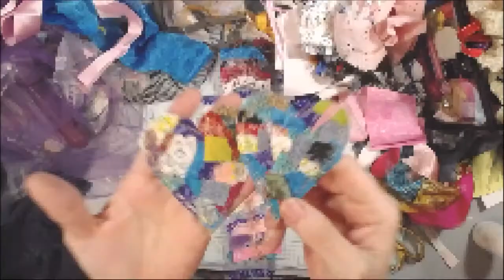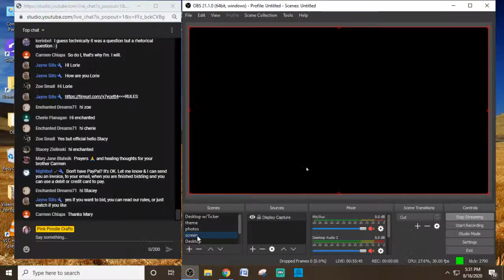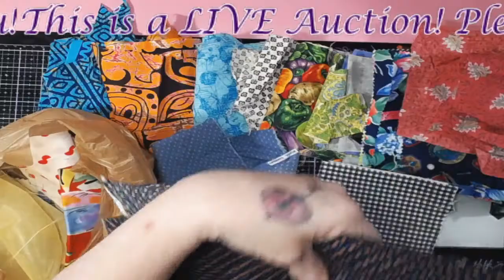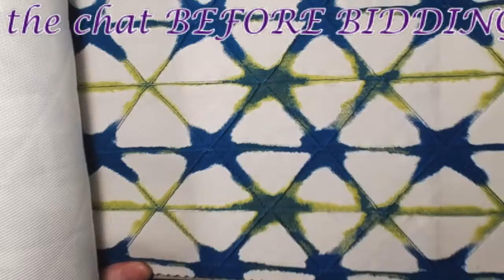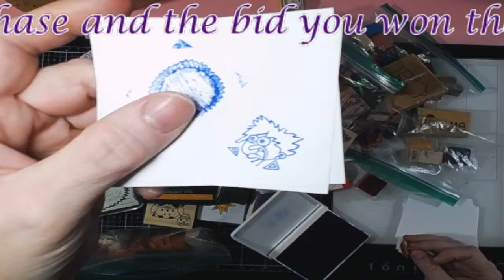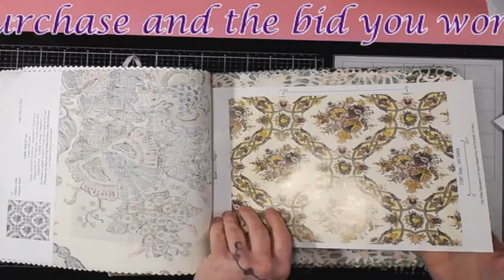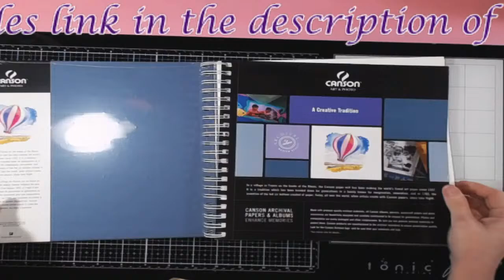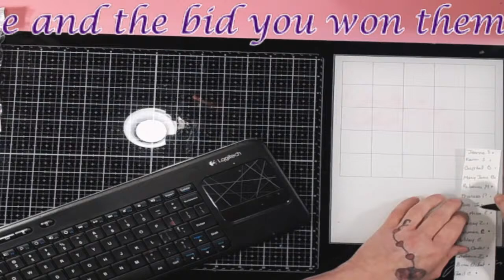Live Crafty Auction - Sunday 4:30PM Central - Giveaways!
Peace!